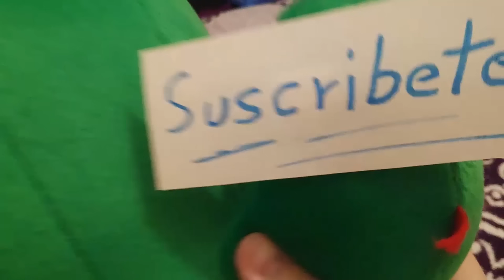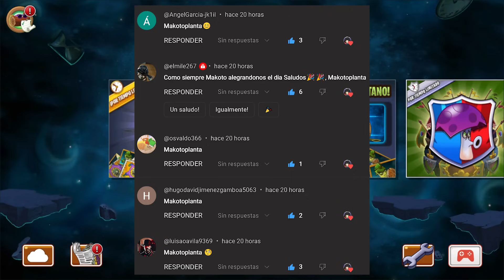BAMBÚ ESPARTANO A MAESTRIA 200 - Plants vs Zombies 2